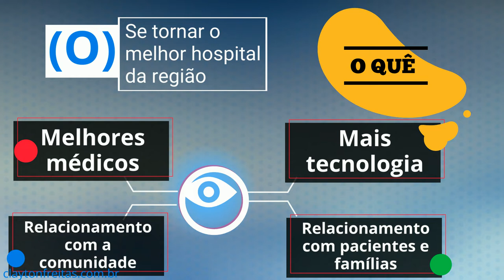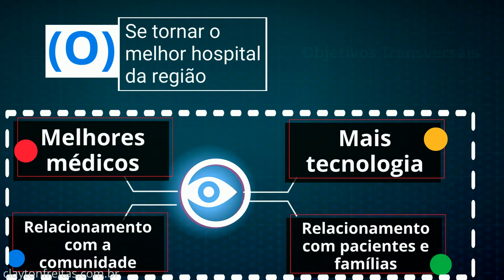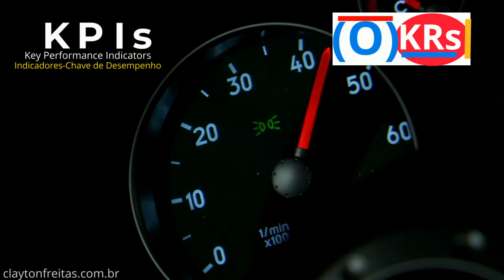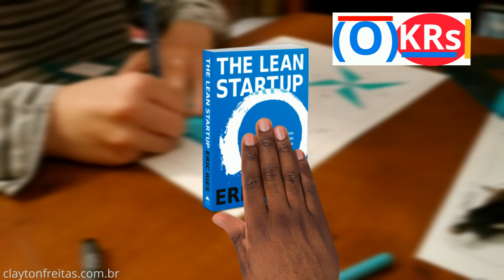O que são OKRs (Objectives & Key Results - Objetivos e Resultados-Chave)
Este vídeo fala um pouco sobre OKRs (Objectives & Key Results), constrasta o conceito com KPIs (Key Performance Indicators), e apresenta um teste de conhecimento sobre OKRs através do

Traz também um vislumbre sobre como conectar a mentalidade ágil da Startup Enxuta quando o assunto é fazer hipóteses objetivas, que podem ser medidas, para criar um produto e aprender sempre que estamos buscando os objetivos corporativos